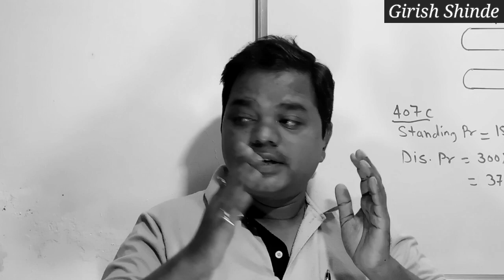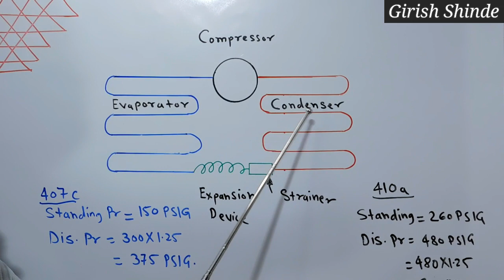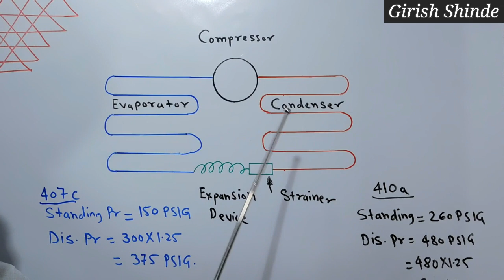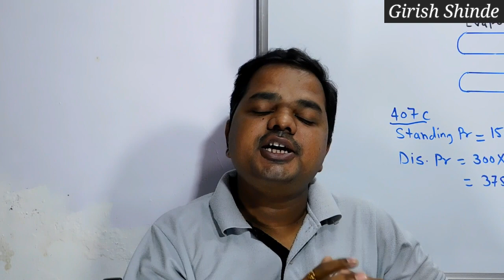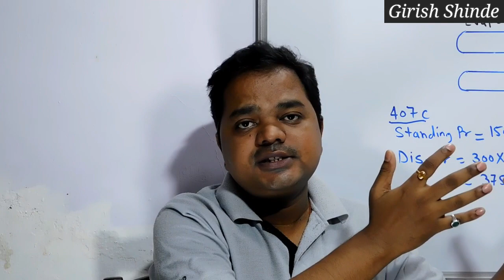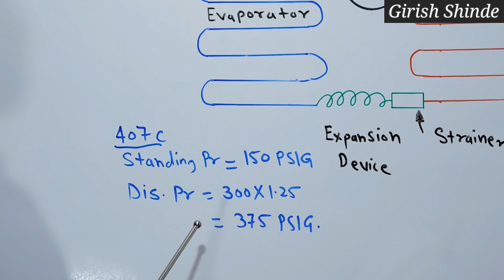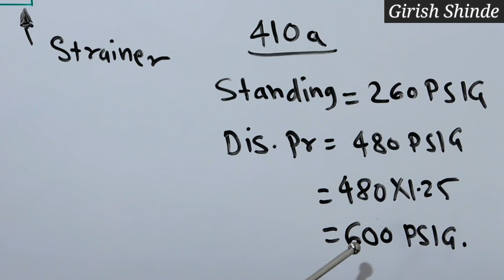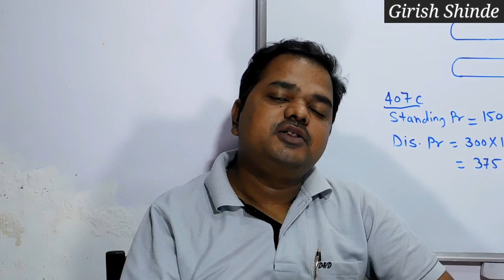AC nitrogen pressure test ll Soap leak testing ll hvac nitrogen pressure test ll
This video will explain you pressur testing or leak testing of air conditioner in detail
Amazon Products
1) Refrigeration and Air conditioning Theory Book in Hindi by G.S. Shethi (For Technicians)
2) Delhi Metro Rail Corporation Exam (For Technicians)
3) RRB ALP STAGE-II PART A & B PRACTICE BOOK (For Technicians)
4) Refrigeration and Air Conditioning MCQ English by G.S Shethi (For Technicians)
5) Refrigeration & Air conditioning by R.S. Khurmi (For Engineering Students)
6) Refrigeration & Air Conditioning by Ramesh Chandra Arora  ( For Engineering Students)
7) Refrigeration & Air conditioning by D.K. Chavan ( For Engineering Students)